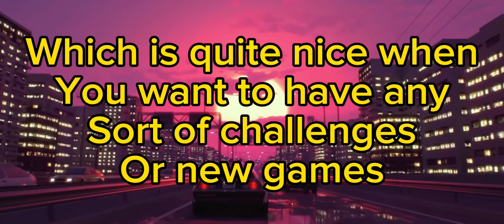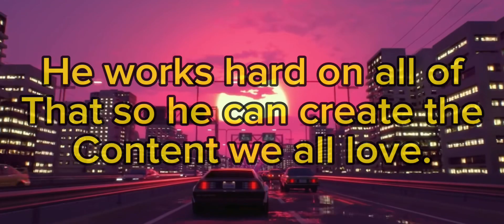Why YOU should subscribe to SUGE!? //Channel promote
LIINK TO SUGES CHANNEL!